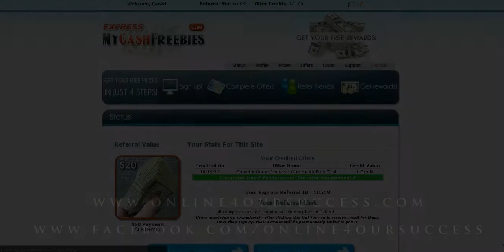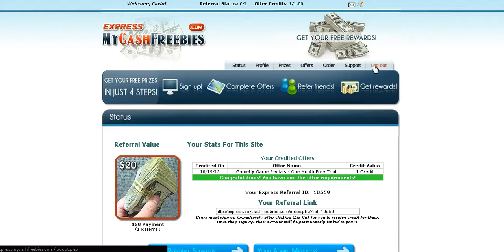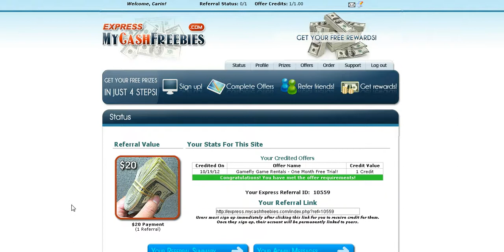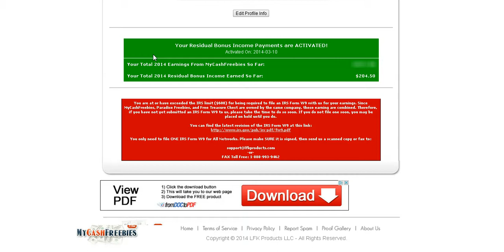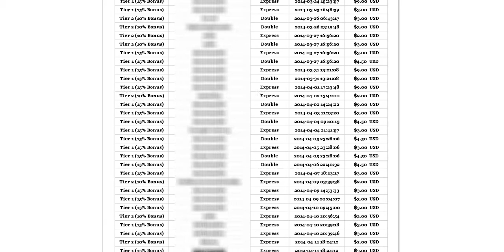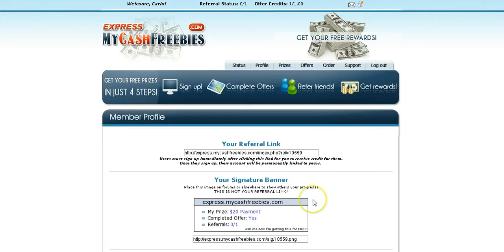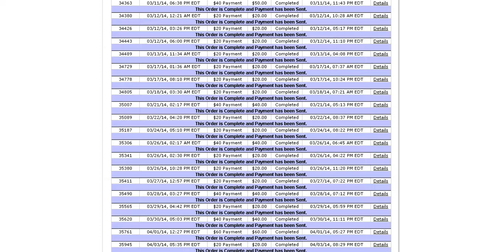Instant Payday Network - 2014 Residual Bonus Update and Activation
I wanted to do this Instant Payday Network Video to explain to you the NEW Residual Bonus Income you don't have to do anything for with the Freebie sites.

This has actually paid off better than the old bonus structure they had so check this out and make sure if you are just starting Instant Payday Network or just started "Activate"your Residual bonuses in the Freebies as soon as you create your account so you don't forget.

These are payments you don't have to do anything for! Thanks My Cash Freebies Network and Blessings to all of you!
Instant Payday Network 2014